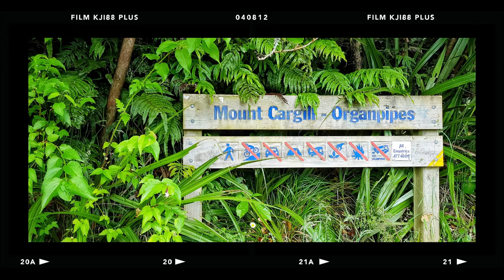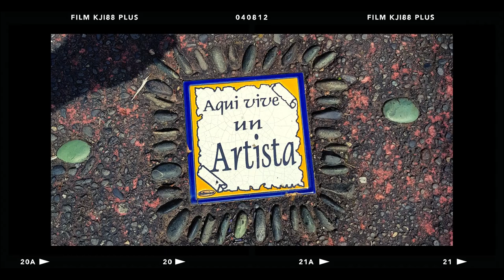8 best travel memories from New Zealand! | Cruise ship destinations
My personal list of must see/must do when you’re travelling New Zealand by cruise!
Dunedin, Picton, Gisborne, Akaroa, Napier, Tauranga, Milford and Doubtful Sound… From mountain hiking to boat cruises, to art, wine tours and sea life experiencing, these are the best 8 travel memories I collected during my time in this incredible country!
Have you been to New Zealand? How was your experience? What would you recommend?

Special thanks to Cottonbro for the additional stock clips I’ve used in this video (from Pexels.com).

“Arms of Gold”, Tape Machines/Mia Pfirrman;
“Drifter”, Jobii;
“A Walk in Marais”, The Fly Guy Five;
“Sparkles”, Daxten;
“Zanzibar”, Jones Meadow.